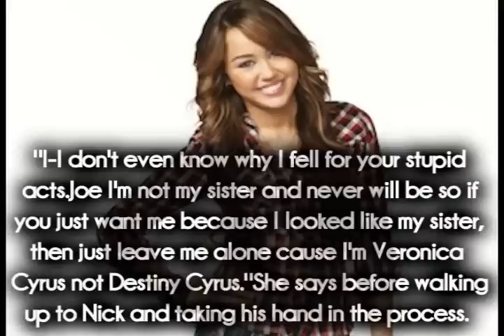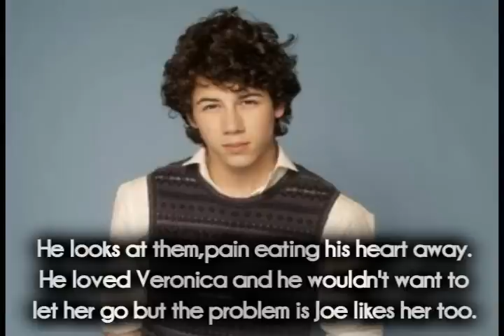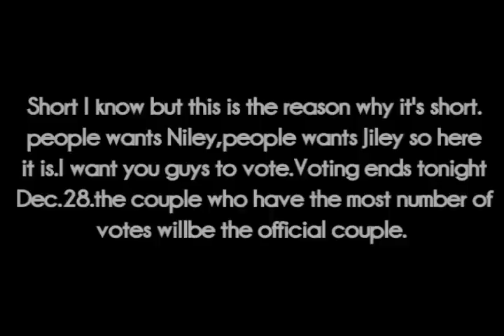When You're Gone Part 10 MM[1/5]